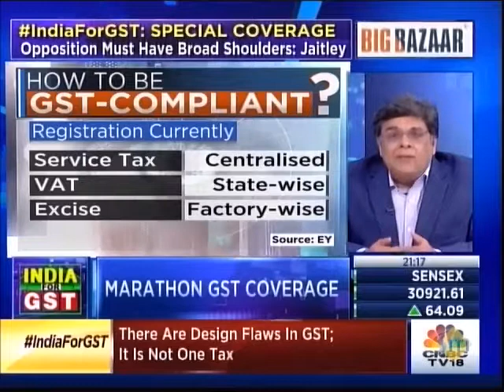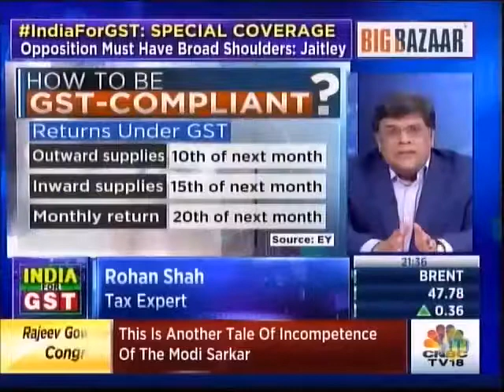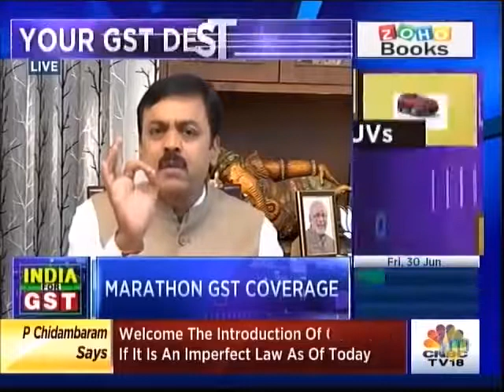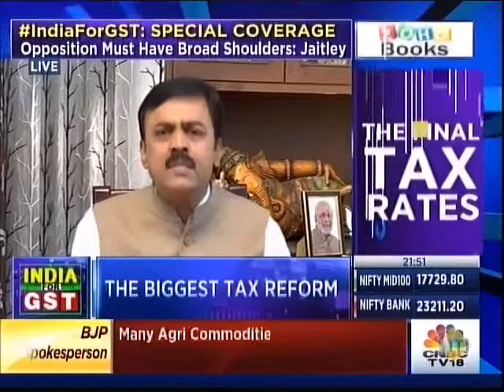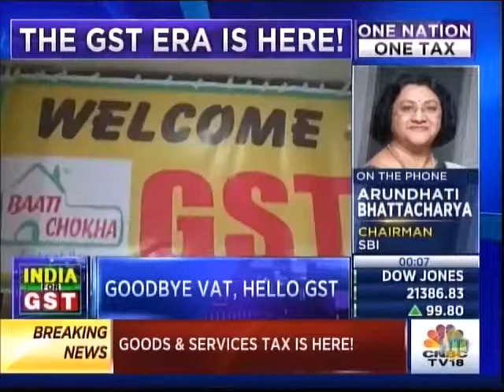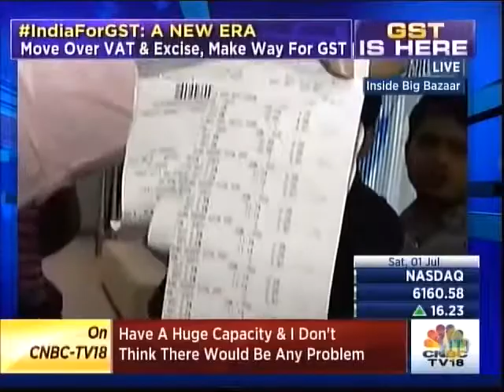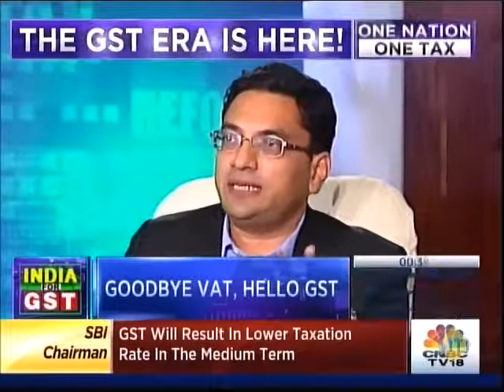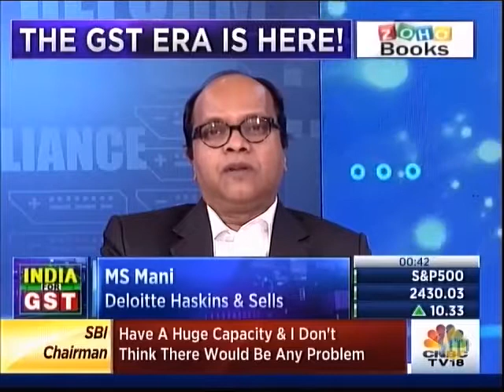Rajeev Dimri and Mukesh Butani, BMR joins CNBC-TV18 on the eve of GST launch